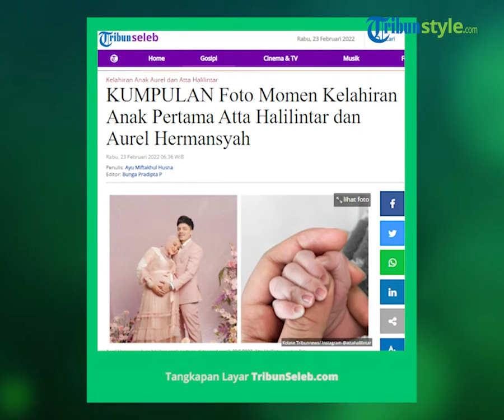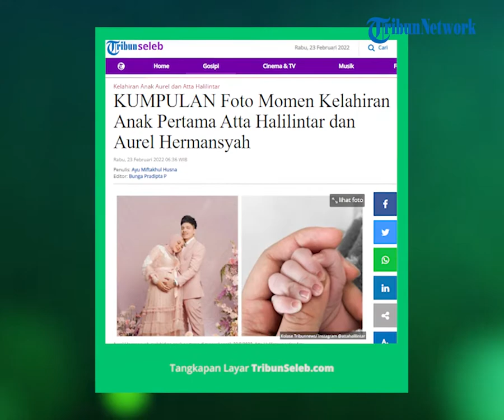Kumpulan Potret Bahagia Kelahiran Baby A, Anang Hermansyah hingga Gen Halilintar Kompak Unggah Foto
TRIBUN-VIDEO.COM - Pasangan Aurel Hermansyah dan Atta Halilintar kini tengah berbahagia. Putri pertamanya yang dijuluki Baby A telah lahir pada Selasa (22/2/2022) pukul 07.40 WIB.

Informasi itu disampaikan oleh ibu sambung Aurel, Ashanty, melalui akun Instagram pribadinya, @ashanty_ash. Istri Anang Hermansyah itu juga menyampaikan informasi berat badan sang cucu.